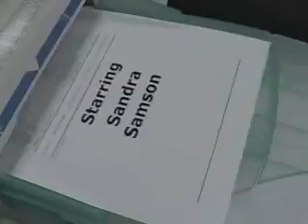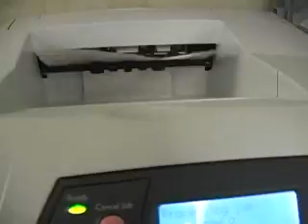THE CUBIC HELL-PRINTER SHARING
WOW, ITS FUNNY. FOR ALL PEOPLE SMILE FOREVER.COMMENT ON MY VIDS.